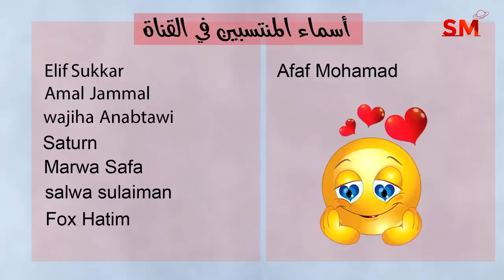إنتقال المريخ الى العذراء واهم التأثيرات يوم الإثنين 10 تموز يوليو 2023 سعيد مناع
أخبار فلكية . 0:20
الزوايا الفلكية . 4:39
التوقعات للأبراج . 8:23

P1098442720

3.7.2023 في الجدي 11:38 ظهراً الاستقبال  ( القمر بدر )
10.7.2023 في الحمل 1:47 فجراً التربيع الأخير
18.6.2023 في السرطان 6:31 مساءً الاجتماع  ( ولادة الهلال )
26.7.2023 في العقرب 10:06 مساءً التربيع الأول

- خلال الايام التالية يبدأ خلو المسار في يوم وينتهي في اليوم التالي:

*27/7
*29/7

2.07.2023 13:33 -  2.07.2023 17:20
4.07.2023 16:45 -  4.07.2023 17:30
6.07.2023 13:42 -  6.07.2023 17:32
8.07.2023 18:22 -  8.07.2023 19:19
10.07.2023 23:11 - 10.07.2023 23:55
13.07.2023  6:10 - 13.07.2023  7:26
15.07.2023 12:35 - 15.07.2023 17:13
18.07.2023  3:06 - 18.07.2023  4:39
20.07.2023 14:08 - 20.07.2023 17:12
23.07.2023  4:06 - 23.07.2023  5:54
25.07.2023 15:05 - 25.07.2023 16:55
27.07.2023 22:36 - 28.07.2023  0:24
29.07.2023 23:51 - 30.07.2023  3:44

القوس                 1و2
الجدي                 3و4
الدلو                   5و6
الحوت                7و8
الحمل                9و10
الثور             11و12و13
الجوزاء         13و14و15
السرطان          16و17
الأسد            18و19و20
العذراء            21و22
الميزان         23و24و25
العقرب           26و27
القوس            28و29
الجدي            30و31

يوم 3و4و5

1و2و3و4و5و يوم ( 6 يصلح ولكنه ضعيف ولا أنصح فيه )

1و2و7و8و10و12و15و17و20 وبعدها لا يصلح نهائياً بسبب تراجع الزهرة